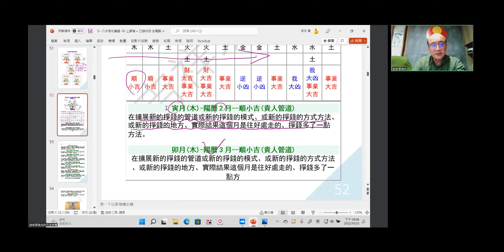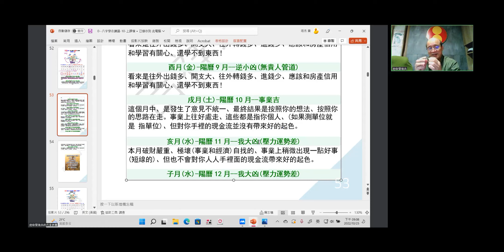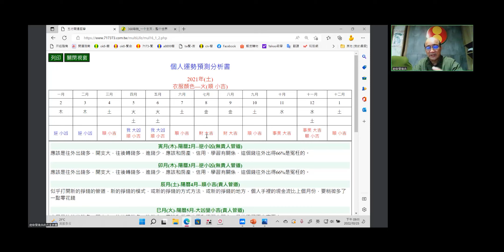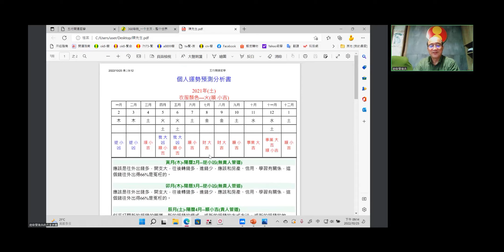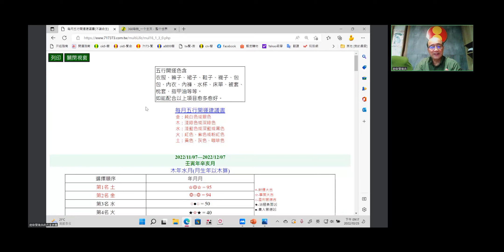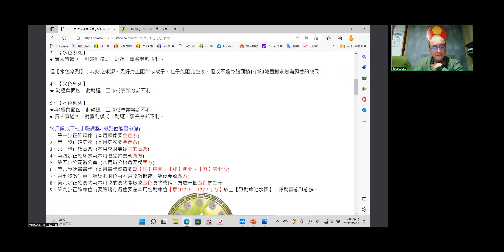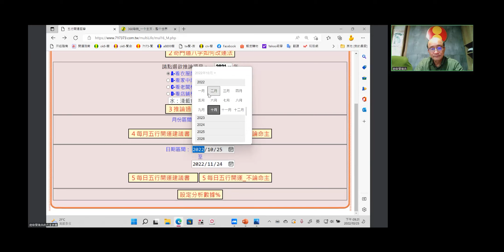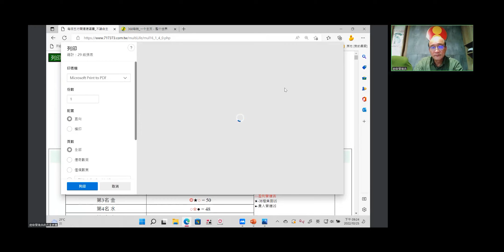搶先觀賞｜黃恆堉-八字改運-改陽宅-改穿著課程｜03